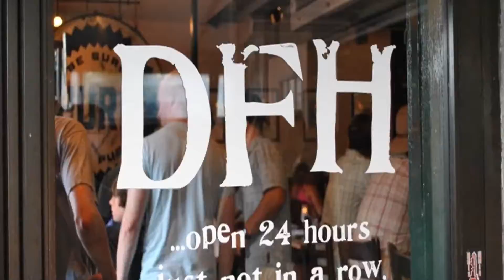summer 2010 vacation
sam and toms summer vacation